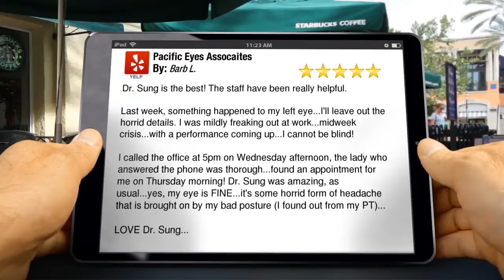Pacific Eyes Assocaites San Francisco Perfect Five Star Review by Barb L.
New Rating

Dr. Sung is the best!  The staff have been really helpful.

Last week, something happened to my left eye...I'll leave out the horrid details.  I was mildly freaking out at work...midweek crisis...with a performance coming up...I cannot be blind!

I called the office at 5pm on Wednesday afternoon, the lady who answered the phone was thorough...found an appointment for me on Thursday morning!  Dr. Sung was amazing, as usual...yes, my eye is FINE...it's some horrid form of headache that is brought on by my bad posture (I found out from my PT)...

LOVE Dr. Sung...

Pacific Eyes Assocaites

San Francisco